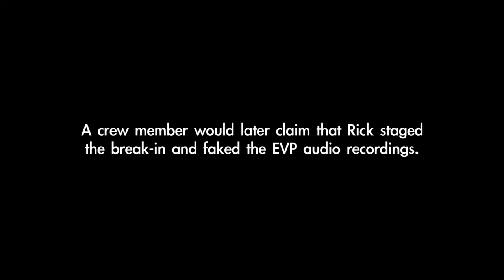Delivery: The Beast Within- "Alastor"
In Theaters: May 30th
On Video on Demand: May 27th

Directed by: Brian Netto

Written by: Brian Netto & Adam Schindler

Starring: Laurel Vail, Danny Barclay

A young couple agrees to document their first pregnancy for a reality show, but when
unexplained events start to plague the production, they suspect something might be wrong with
their unborn bundle of joy.